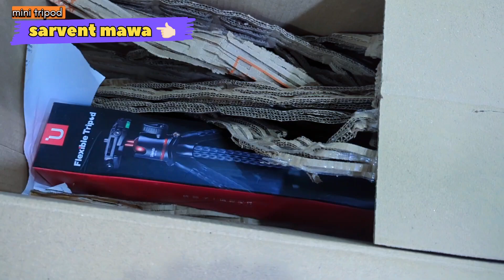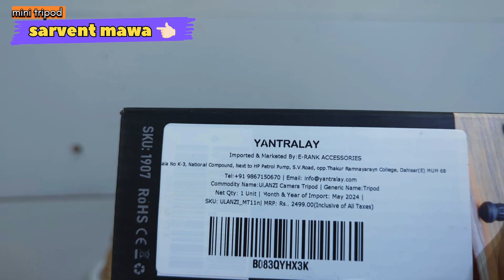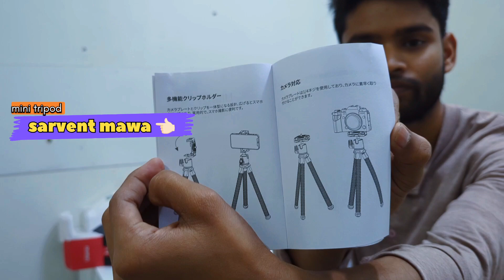Chief & Best Selling On Amazon Mini Tripod For Mobile/ Cemara Stand Unboxing! unboxing!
Ye wala mini tripod stand hamko
bahot achha lga is se ap sab vlogging reels
Cinematic video bhi shoot easily kar sakte
ho ye tripod flexible h isiliye kahi bhi aram se hold bhi kar sakte ho hamne bahot Sara youtube pe videos dekha hamko ek chief & best ye wala hi lga isliye hamne ap sab se raae shear kiya agar ap koi achha tripod stand with flexible dhund rhe ho te ye wala tripod purchase kar sakte ho agar aapko meri video aur meri rae se satisfy ho to ek like or channel ko subscribe kar dena thanks ❤️ 👍🏻

your queries...

tripod
mini tripod
Unboxing tripod
best vlogging tripod
Ulanzi mini tripod stand
flexible stand for phone
Cemara mini tripod stand
the best vlogging tripod
the best selling tripod stand
the best selling tripod for phone tripod tripod stand for mobile